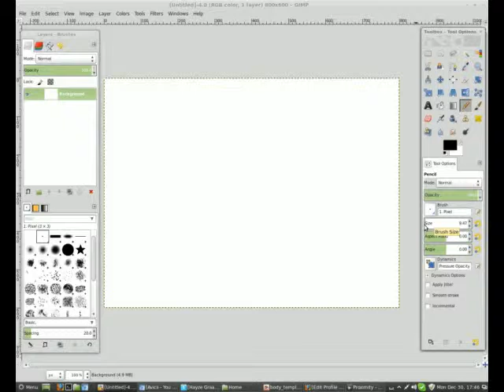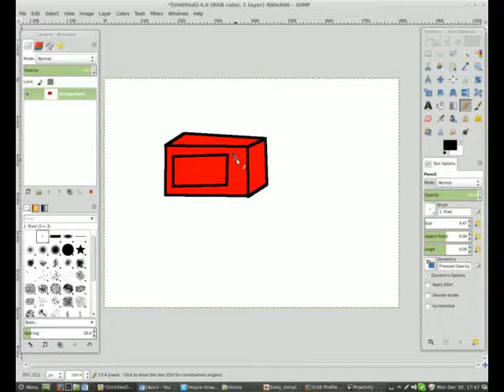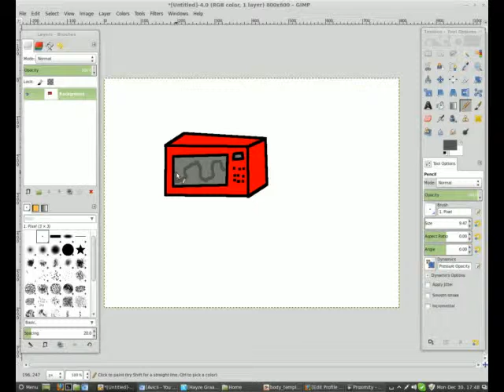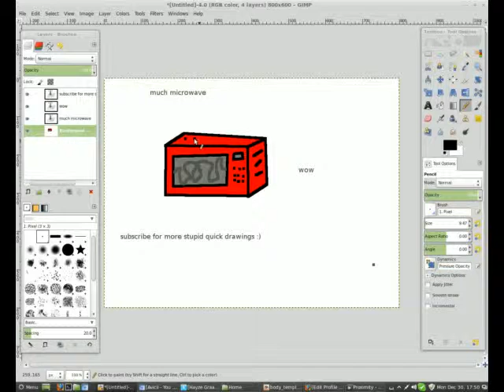Gimp Speed Drawing || MIcrowave